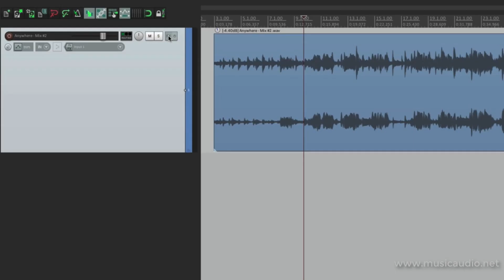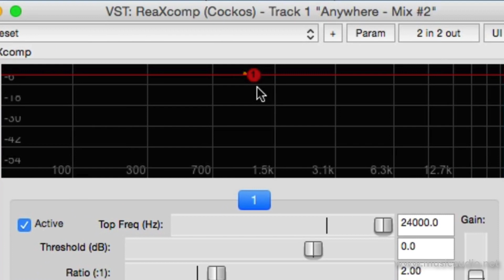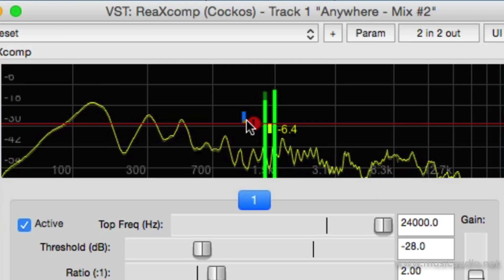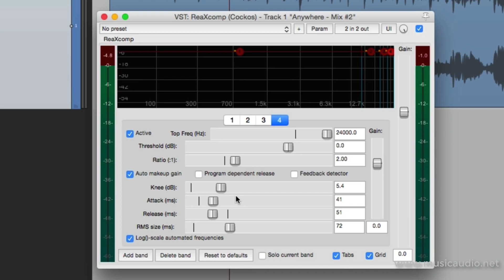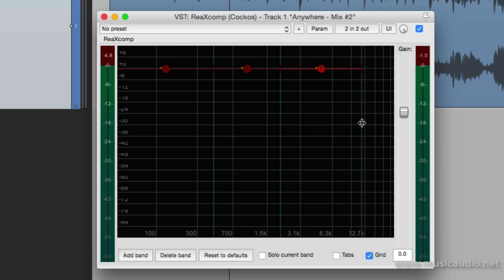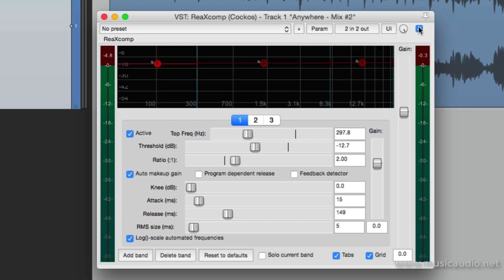Reaper - Efeitos e Plugins - 06 ReaXComp - Compressão Multibanda no Reaper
Esta é mais uma série de vídeos dedicada ao Reaper. Efeitos e Plug-ins. São 35 vídeos focados exclusivamente na utilização de efeitos no Reaper.

Os assuntos que abordamos nessa série Reaper - Efeito e Plugins são:

Equalizar com ReaEQ
ReaEQ - Controles Avançados
Tilt EQ
ReaComp Compressor
ReaXComp Multi-Band Compressor
Parâmetros do Linking ReaXComp
ReaVerb Parte I - Drums
ReaVerb Parte II - Vocais
ReaVerbate - Reverb
ReaDelay - Delay Parte I - Slapback Delay
ReaDelay - Delay Parte II - Musical Delays
Filtered Delays
Delay Throws - Automated Delays
Dynamic Delay
Afinar Vocais com ReaTune
Chorus & Flange FX
Phaser FX (4-Tap Phaser)
Tremolo FX
Vibrato FX
Panning FX e Auto-Panning
Exciter FX
Auto Wah & Dynamic Filter FX
Rotary Speaker (Leslie Effect)
ReaGate - Gate
Criar um Gate em Side-Chain
Criar Ducking usando um Side-Chain Compressor
Criar Ducking usando ReaGate
Converter áudio em MIDI para disparar bateria
ReaVocode
ReaPitch
ReaVoice
Transient Controller
Super 8 Looper
Channel Time Delayer

Neste sexto vídeo veremos o ReaXComp e aprenderemos a aplicar multicompressão no Reaper.

Se você está afim de realmente aprender a operar o Reaper, de forma a desfrutar de todo o poder e flexibilidade que esta DAW oferece, adquira a sua documentação em português.

O manual em português do Reaper tem 1238 páginas, organizadas em 23 capítulos. Este manual explica todos os comandos e funções do Reaper 5 que é um software que trabalha com gravação, edição, renderização e reorganização de áudio em várias trilhas. E-Book Formato PDF - Remessa de link para download por mensagem de correio eletrônico.

Leia também o livro Reamix- Quebrando as barreiras com o Reaper. Este livro faz muito mais que ensinar como usar ferramentas básicas (como volume, panning, EQ, Gates, compressores, delay, etc.). Este livro enfatiza a prática, porém sem abandonar a teoria. Este é um livro que ensina a mixar áudio. Você não irá aprender apenas a usar as ferramentas básicas como volume, panning, EQ, Gates, compressores, delay, reverb, etc. para fazer uma mixagem profissional. Você vai entender os relacionamentos existentes entre as quatro dimensões, algumas simples, outras nem tanto, que existem na mixagem. O objetivo principal do livro é lhe dar a confiança necessária para que você faça excelentes mixagens com qualidade profissional. O livro não trata de teorias, sua ênfase está toda voltada para a prática. Acompanham este livro arquivos de exemplo (projetos completos) com os quais você colocará em prática as técnicas aprendidas. São 193 páginas ilustradas, organizadas em 9 capítulos cobrindo todos os aspectos necessários para a realização de uma mixagem profissional. Traduzido para o português do original em inglês.

Além desses dois documentos, você encontra centenas de tutoriais, artigos, dicas, truques, manuais em português de softwares DAW (Logic, Pro Tools, Cubase, Sonar, Reaper), downloads de loops, sequências, beats, plugins, trilhas. Uma seção completa sobre como montar um Home Studio, mostrando como realizar tratamento acústico, análise de softwares e equipamentos. Tudo sobre Tecnologia Digital Aplicada Música e gravação, mixagem e masterização de áudio.
Dúvidas?